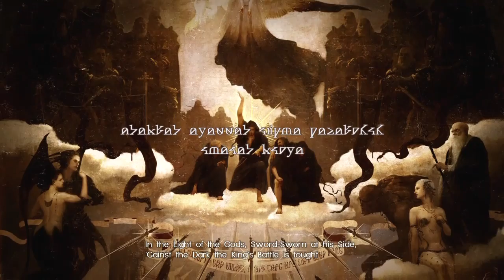Final Fantasy XV Episode Duscae (PS4) Part 6 Fixing the Regalia and End of Episode Duscae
Game: Final Fantasy XV Episode Duscae
Genre: Action RPG
Developer: Squareenix
System: Playstation 4 (PS4)

Part 6 - Fixing the Regalia and End of Episode Duscae